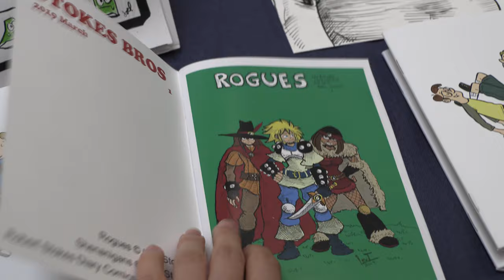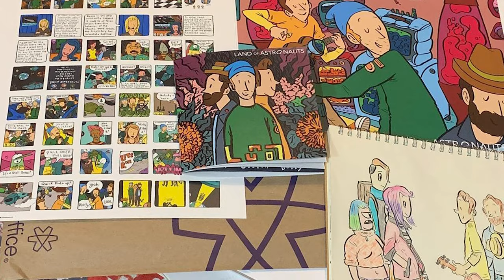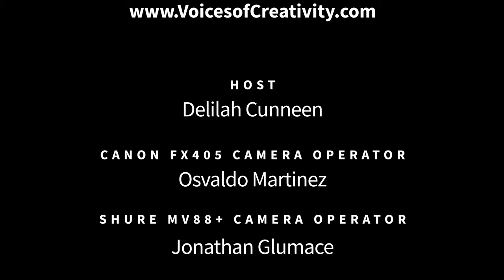Robert Stokes - Artist @ San Diego Comic Fest - Voices of Creativity S02E12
Artist Robert Stokes joins us at San Diego Comic Fest to tell us why creativity is so important. Robert is an artist living in Las Vegas and is in a band called Wasted Days that he draws comics about. He also draws comics with his brothers under the banner of The Stokes Bros. Their first comic anthology includes Fantasy, Humor and Diary/Journal comics by Levi, Joel, and Robert; The Stokes Bros!

Created by 2CPR Group and Bayah Group, Voices of Creativity is a student produced series where we ask professionals from all industries the question "Why is Creativity Important?". This experience for the students bridges the gap between industry and education allowing them to work with industry professionals, have hands on time with professional equipment, apply the skills they learned in the classroom, and build their professional resume to get them ready for the workforce. We bring together leading industry partners, manufactures, schools and institutions, instructors, and the students into a meaningful real work based learning experience.